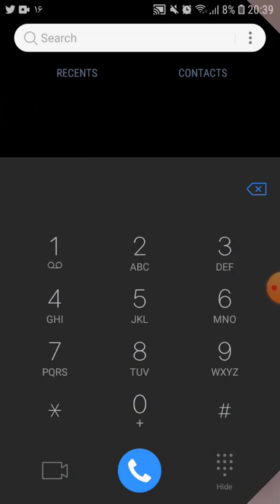آموزش قطع پیامک های تبلیغاتی ایرانسل و همراه اول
تو این ویدیو نحوه قطع پیامک های تبلیغاتی ایرانسل و همراه اول رو آموزش دادم
اگر در این باره مشکلی داشتی میتونی توی قسمت کامنت بپرسی
برای دانلود فایل ها و برنامه هایی که توی ویدیو ها معرفی میشن به کانال تلگرام مراجعه کنید

😉یادت نره ویدیو رو لایک کنی 😉
❤️و برای اینکه ویدیو های جدید رو از دست ندی حتما کانال رو دنبال کن ❤️